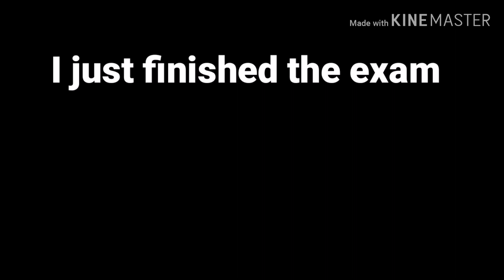Call of Duty thug life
Sub to Dracula Gamer

Peace